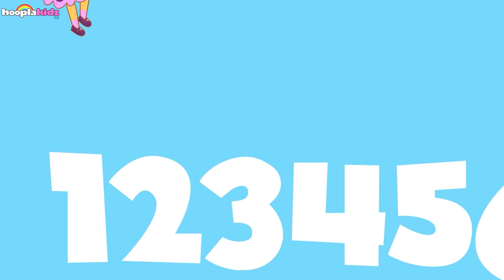Vegetables Finger Family Song सब्जियों का गीत | Balgeet & Hindi Nursery Rhymes by HooplaKidz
Enjoy the collection of Vegetables Finger Family Song and more Balgeet & Hindi Nursery Rhymes by HooplaKidz and learn the names of vegetables, colors, numbers and much more.
बच्चों के लिए वेजिटेबल फिंगर फैमिली सॉन्ग और कई सरे मज़ेदार हिंदी राइम्स का आनंद लें और साथ ही साथ सब्जियों, रंगों, संख्याओं और बहुत सारी नयी चीज़ें सीखें।

0:00 Intro
0:02 The Vegetables Finger Family Song
1:07 The Fruit Finger Family
3:08 Shark Finger Family
4:54 Balloon finger family
6:09 Panda Finger Family
7:28 Farm Animals Finger Family
8:27 Halloween Finger Family
9:38 Wheels on the bus Finger Family
10:37 Wild Animals Finger Family
11:35 Bee Finger Family
13:57 Wash your hands
15:01 Box of crayons
16:39 Animal Fair
18:15 Twinkle Twinkle Little Star (Featuring Mango)
20:29 Hush Little Baby
24:47 Happy Song
27:19 What's in your sandwich
32:11 Penguin Song
33:43 It's good to play (At home)
35:53 1, 2 Bake A Cake
37:09 Courtyard at my house
38:42 I saw a ship

About HooplaKidz Hindi:
Welcome to the world of Nursery Rhymes and Learning videos for your kids! Get the best collection of Kids Songs and Educational Videos in Hindi for your children to learn on HooplaKidz Hindi!

नर्सरी राइम्स की दुनिया में आपका स्वागत है | अपने बच्चों के लिए हिंदी में बच्चों के गाने और शैक्षिक वीडियो का सबसे अच्छा संग्रह प्राप्त करें!